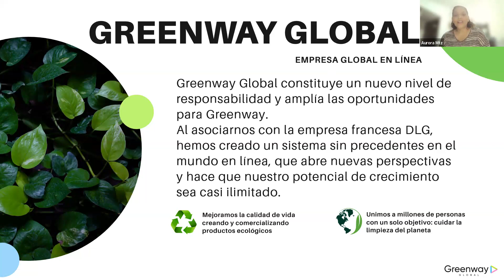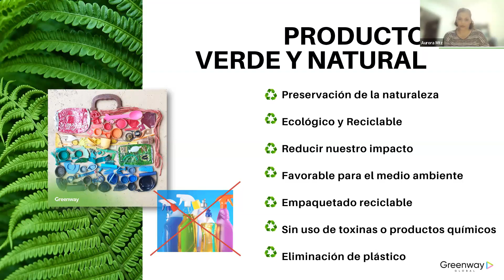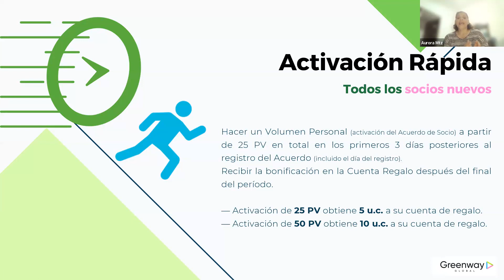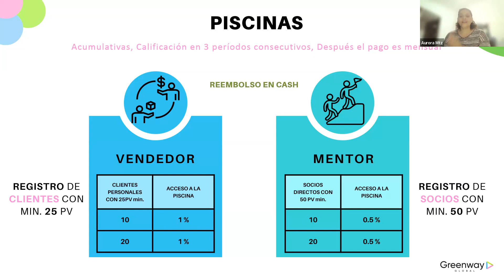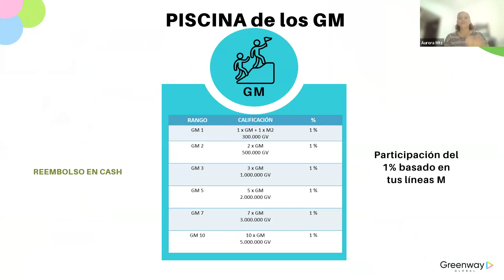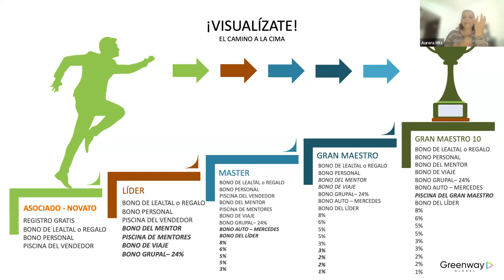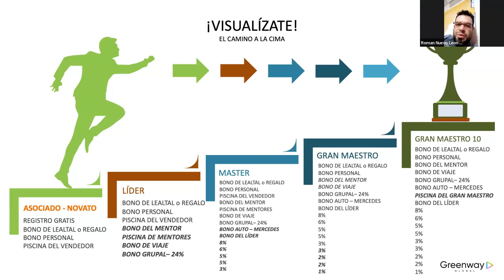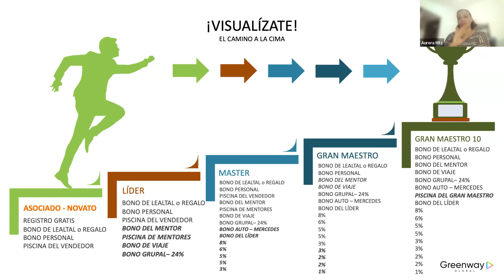💚 Nueva presentación de Plan de Compensación AURORA MARTINEZ ♻️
🌟 Rosy Márquez 🌟